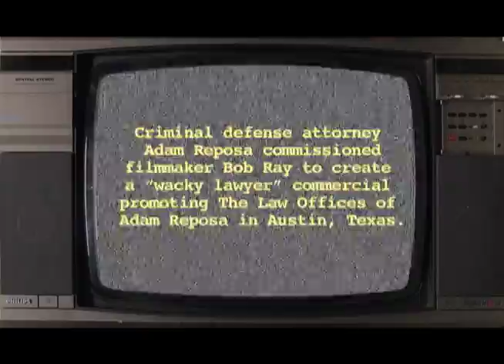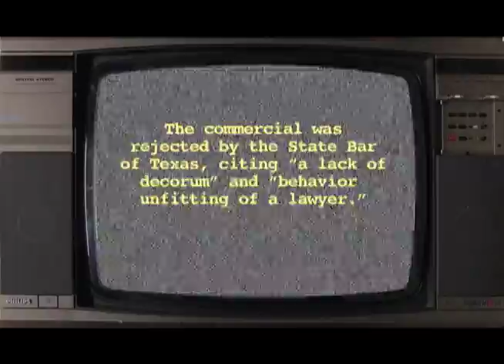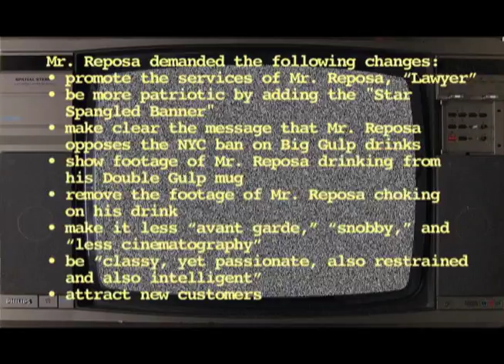The ADAM REPOSA Saga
Adam Reposa is a criminal defense lawyer in Austin, Texas. This is the story of the hell that is the two and a half commercials filmmaker Bob Ray created for Adam Reposa.

Commercial 2a (this commercial was rejected by Mr. Reposa)

Commercial 2b (a re-edit of Commerical 2a, "Hero of Liberty")